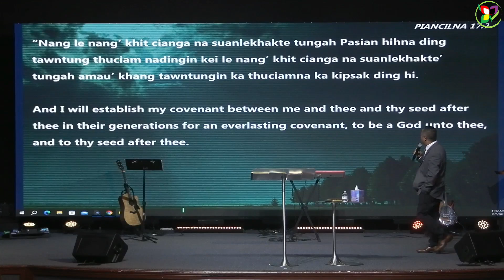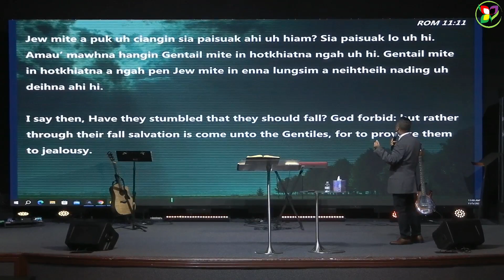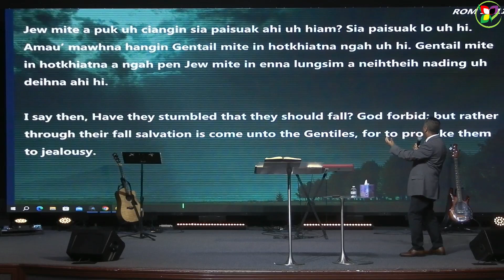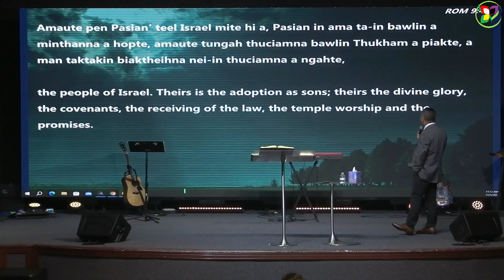Sia Lal | The Covenant Promise Keeper God (Genesis 12:1-3)